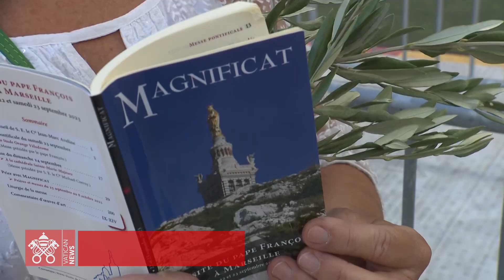Siete días con el Papa Francisco 28-09-2023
En los siete días con el Papa Francisco repasamos sus actividades, encuentros y mensajes que con su reciente viaje apostólico nos invita a reflexionar sobre el problema migratorio.